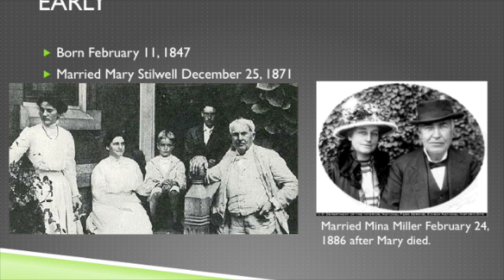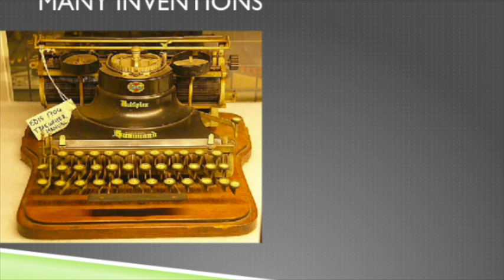Edison Project movie